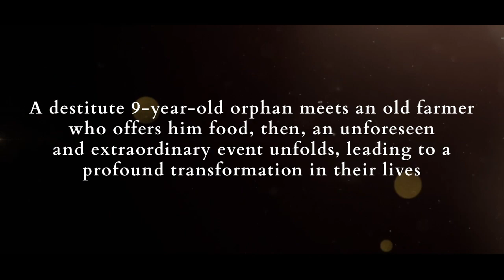When Hearts Touch Official Book Trailer. (An Original African Story)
When Hearts Touch is a soulful short story about a 9-year-old orphan boy named Preye. (pronounced "Pri-yah"). He lived alone in a small hut in southeast Nigeria, where he once lived with his mother and father. He walked around the village daily, looking for work and food. Somedays, he could not find work or food. Preye had no one in the world to care for him. But through his daily struggles to survive poverty and loneliness, he did his best to hang his fate & faith in God and hoped for a better tomorrow. One day, he met an old farmer on the beaten path.

This is an intriguing story about the importance of family, kindness, being a good neighbor, hope, and love.

When hearts touch, hope is born, and lives are changed.

Have you touched a heart today?